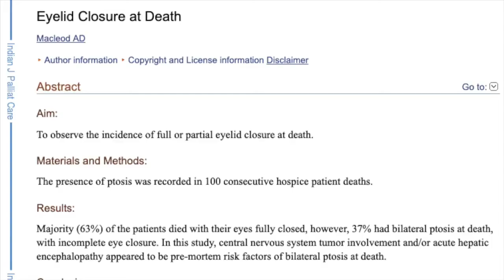ඔයා මියයනකොට මොනවා වෙයිද?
In this video I am speaking about what happens to your body when you die.

මේ වීඩියෝ එකේ වැරද්දක් තියෙනවා, මම තැනක කියලා තියෙනවා පිධායක ස්නායුව කියලා, එතෙන්ට එන්න ඕනේ, චක්‍ර පිධාන සංකෝචනයක් නොවෙන නිසා තමයි මල පහ යාම සිදුවන්නේ කියලා.'